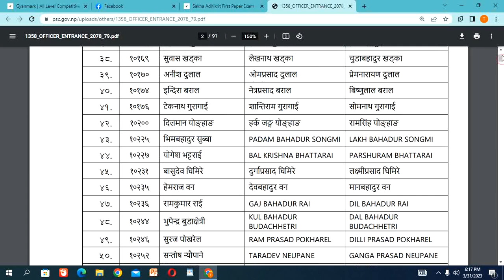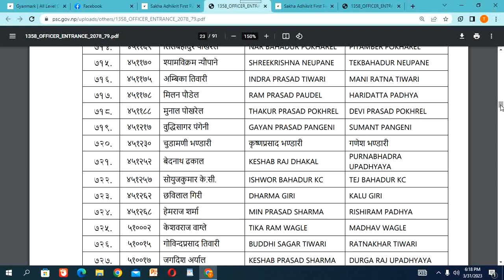Sakha Adhikrit First Paper Exam Result 2079 | Sakha Adhikrit Loksewa Exam Result 2079 | PSC Result